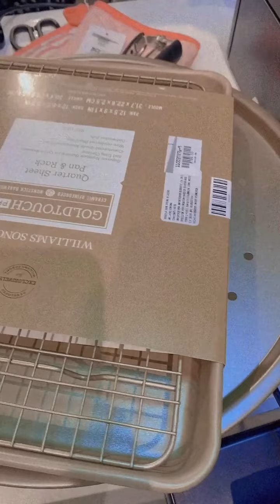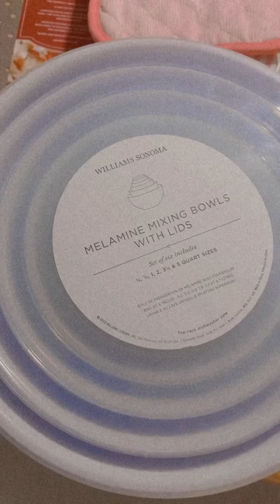Salimos de compras a William Sonoma Mexico Vblog| Chokolat Pimienta ♥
Salimos de compras a William Sonoma en Polanco, con la excusa de comprar el regalo del días de las madres y me termine llevando puras cosas para mi, bueno yo también soy mamá al fin y al cabo jajaja..

Si te gustan los vídeos regalame un ME GUSTA , y comparte los videos con tus amigos y familia ♥